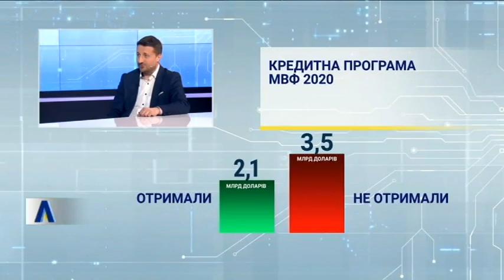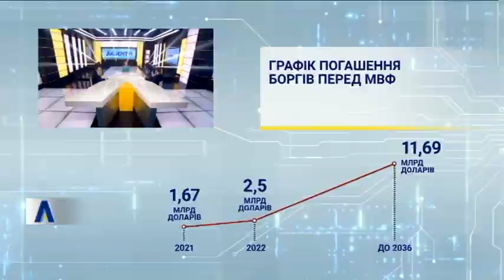"Акцент", випуск за 12 травня 2021 року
Кредити МВФ та зміни до законів заради траншу: які ризики несуть для країни і чи може держава перестати позичати гроші?

Олексій Устенко, народний депутат, фракція "Слуга народу" та політолог Тарас Загородній разом з ведучою Наталією Семенченко акцентували на головному